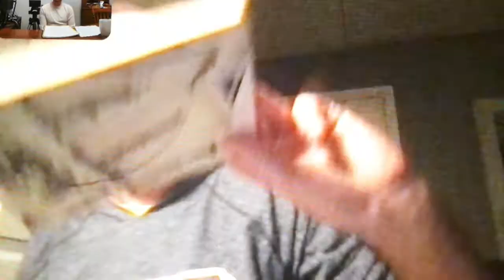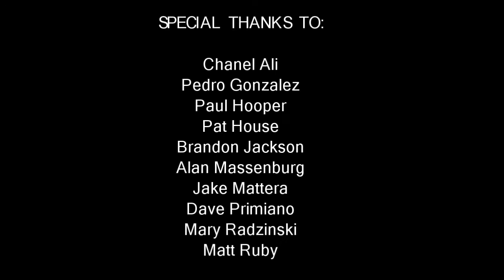Bonus Clips: Pat House's Notebooks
Pat goes into detail about the meaning behind his various comedy writing notebooks.

For all of Marc's upcoming shows and general information and all "Get to the Joke" videos, please visit marcstaud.com

Marc's Instagram: @staudcomedy
Marc's Twitter: @staudcomedy
Get to the Joke Instagram: @gettothejoke